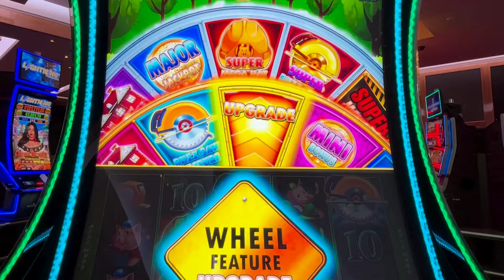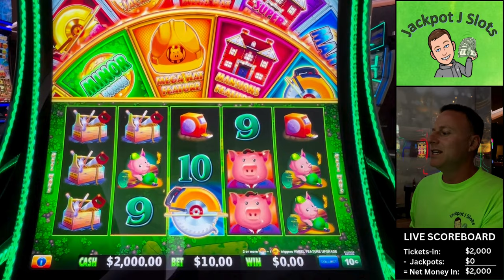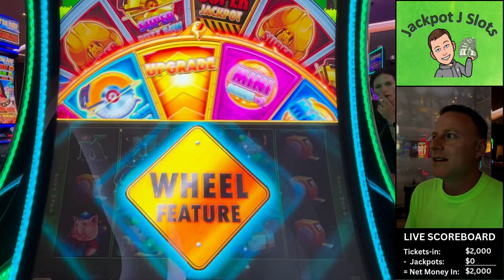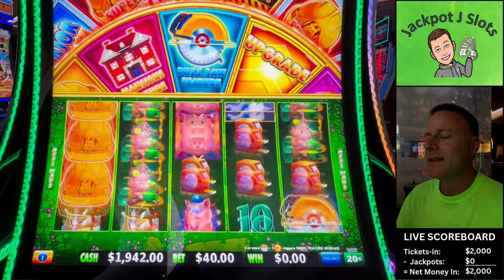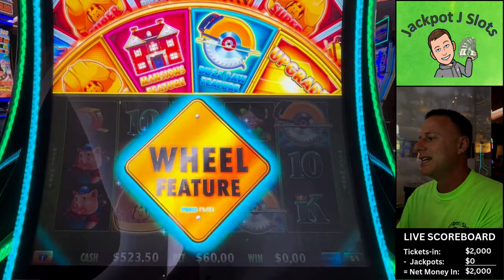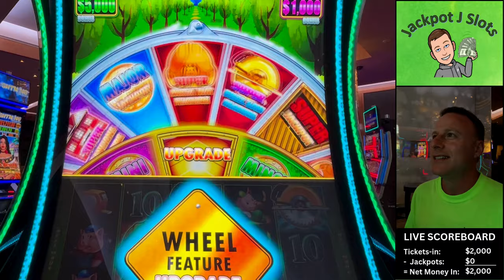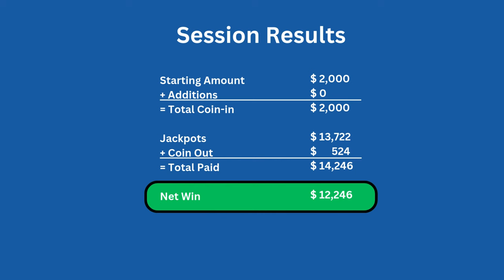OMG, High Limit MAJOR JACKPOT on Huff & Even More Puff!!!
This high limit Huff & Even Puff slot machine in Vegas started hot with some nice line hits, then went cold, then went ULTRA HOT and landed the MAJOR for my biggest jackpot on this game ever!